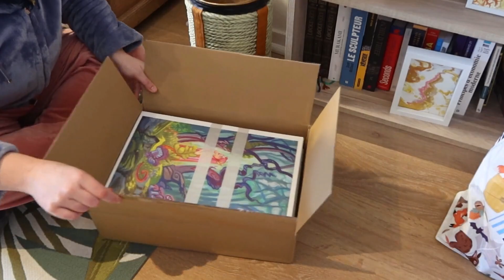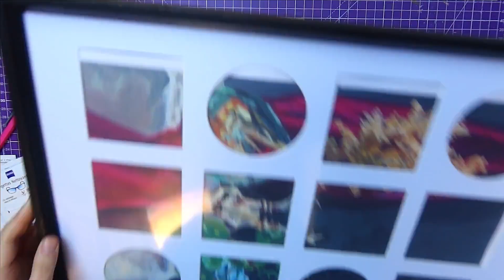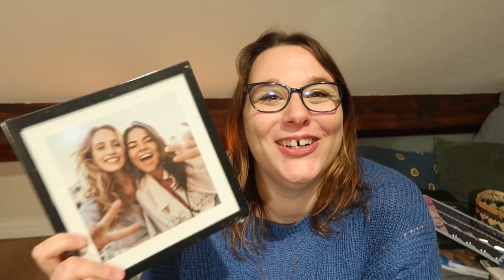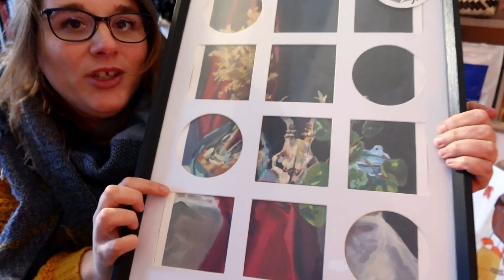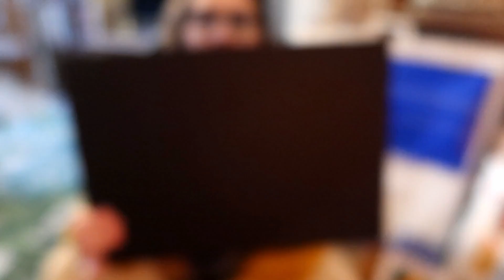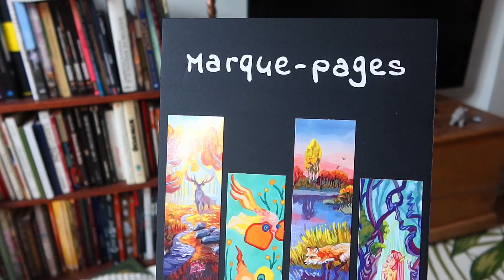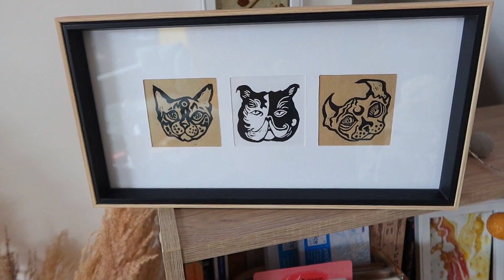HAUL ACTION - Tout pour mes marchés de Noël ! On prépare mon stand 🎄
Noël approche à grands pas et avec lui les marchés de Noël. Je suis au comble de l'excitation, toujours dans les préparatifs, je voudrais que tout soit parfait ! Aujourd'hui je vous propose un haul Action : tout ce que j'ai acheté pour mettre en valeur mes créations !

Retrouvez-moi sur les marchés de Noël !
Le 10 décembre de 11h à 18h, rue Peter Benoît 35, 1040 Etterbeek.
Le 17 décembre à TOUR & TAXIS (picardstreet 7; 1000 Bruxelles) de 11h à 18h.
Le 21 décembre de 16h à 21h, rue de la Violette 20, 1000 Bruxelles

00:00 Intro
01:35 Haul Action
09:51 Encadrement
15:53 Achats & idées
21:30 Création du stand !

Voir plus facilement les prochaines vidéos :  / @edithscottini

Salut moi c'est Edith, âme créative, artiste peintre, plasticienne multidisciplinaire. Ici, créativité est le mot d'ordre, peut importe sa forme finale !
J'invite au voyage, à l'aventure créative. Une rencontre riche & intime avec soi-même.
Je partage mes apprentissages et réflexions tout au long de ce parcours.

Bon voyage !